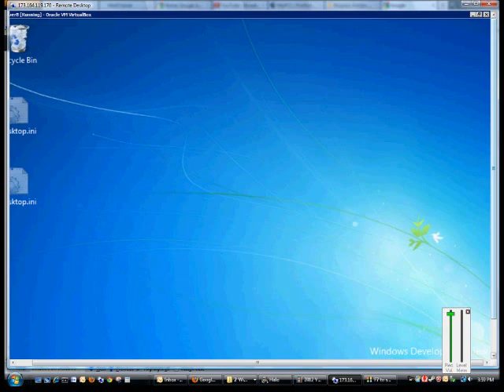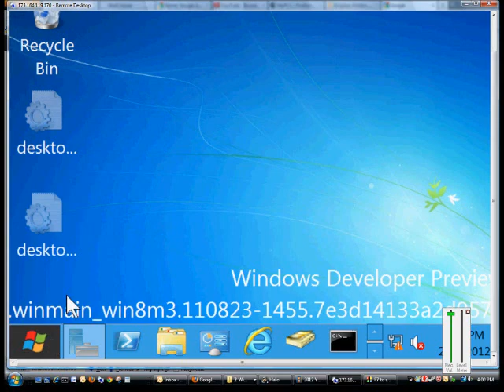How to change the icon and text size settings in Microsoft Windows 8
Author and talk show host Robert McMillen explains how to change the icon and text size settings in Microsoft Windows 8.